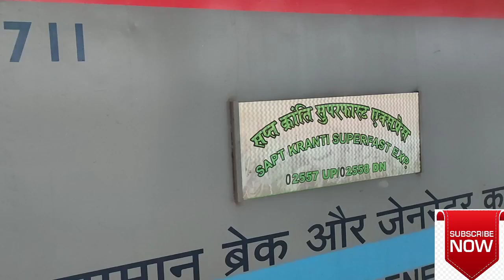2 टुकड़ों में बँटी सप्तक्रांति एक्सप्रेस बड़ा हादसा ||Sapt Kranti Express Divided In 2 Parts